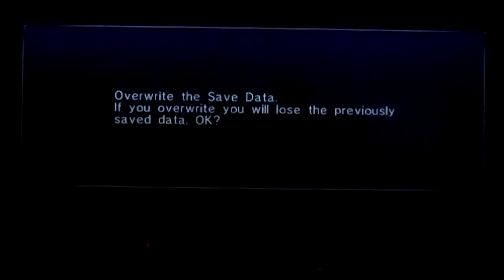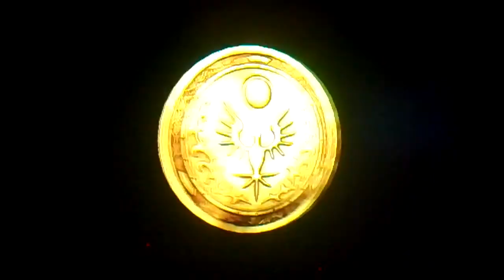Let's play Sonic 06 part 19